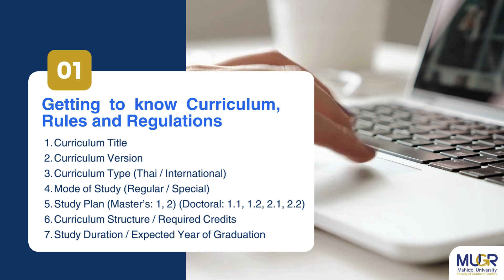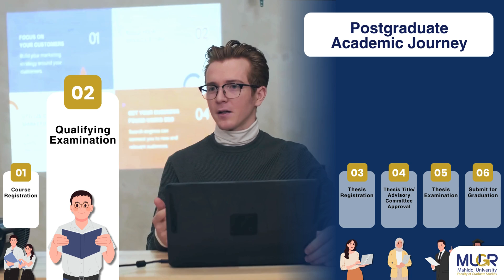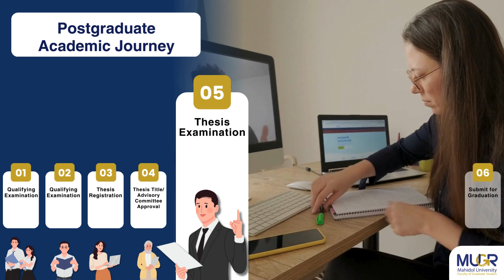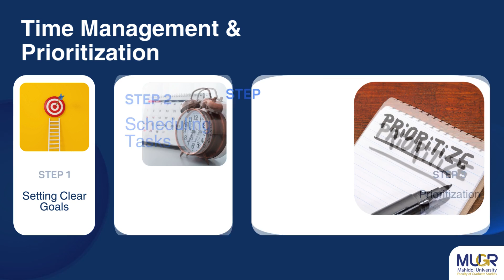MUGR: Strategies for Academic Success (English version)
Strategies for Academic Success
Faculty of Graduate Studies, Mahidol University.